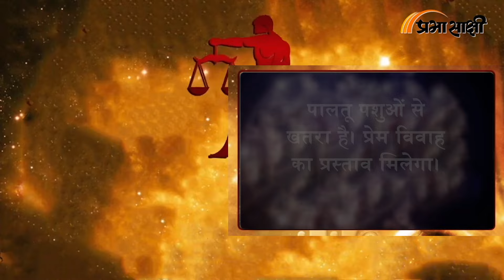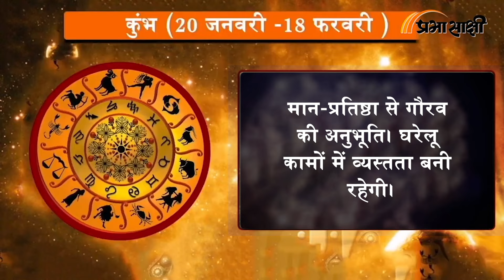Horoscope | जानें क्या है आज का राशिफल, क्या कहते हैं आपके सितारे | Rashiphal 06 AUGUST 2024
0:00 Intro
0:14 मेष
0:26 वृष
0:38 मिथुन
0:51 कर्क
1:03 सिंह
1:16 कन्या
1:28 तुला
1:41 वृश्चिक
1:53 धनु
2:06 मकर
2:18 कुंभ